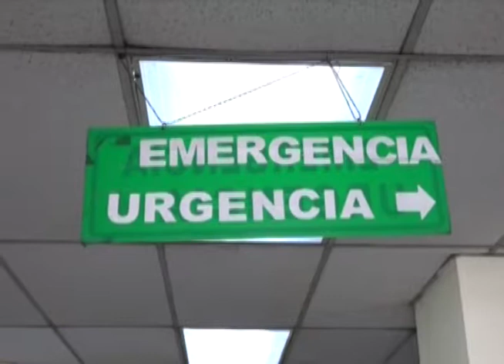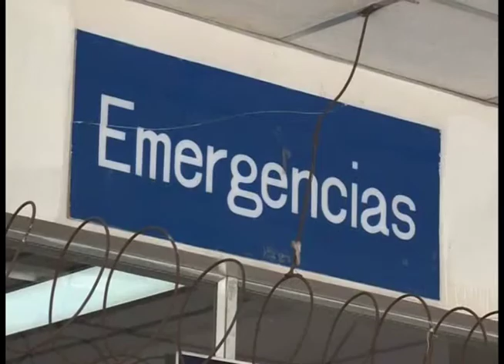Sistema Nacional de Protección Civil brindó balance sobre las presentes festividades de fin de año